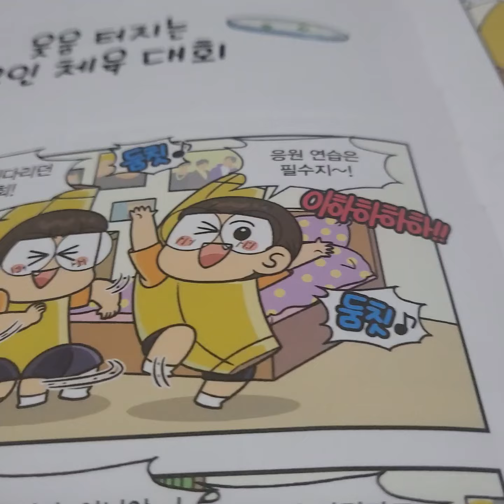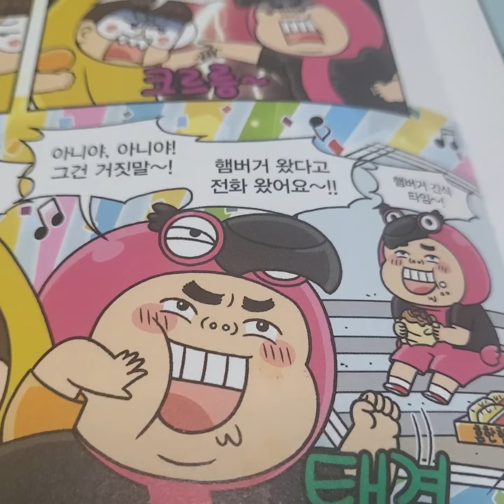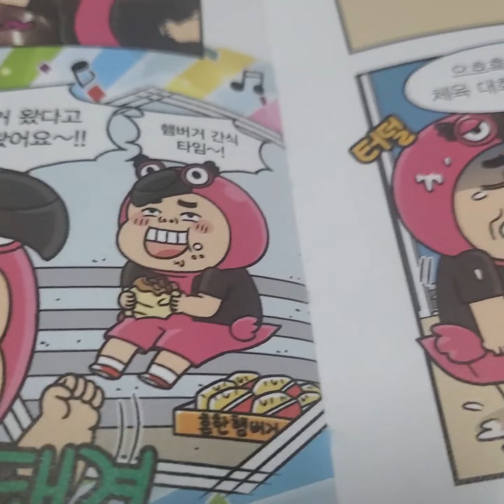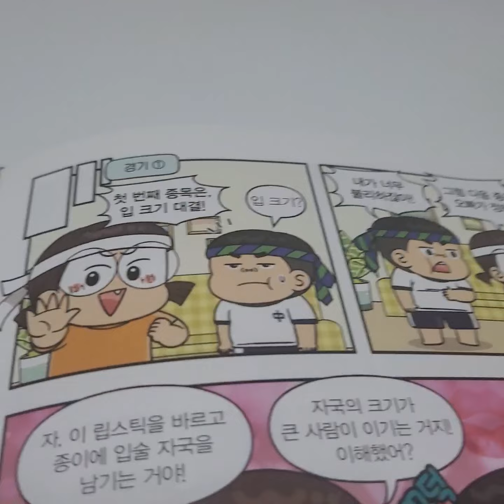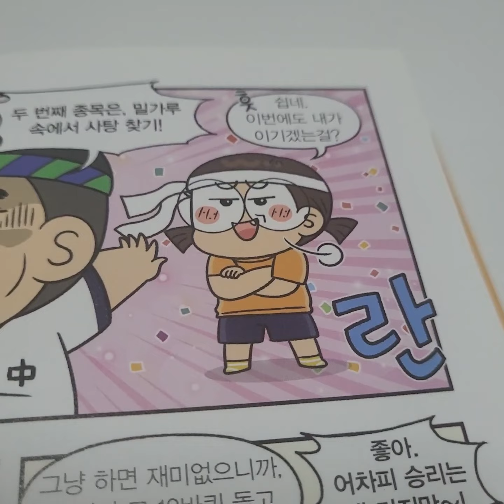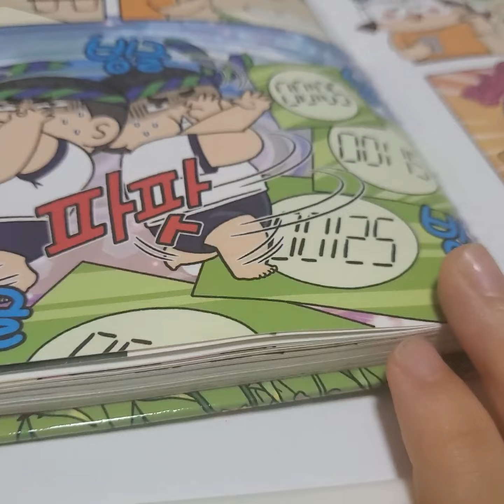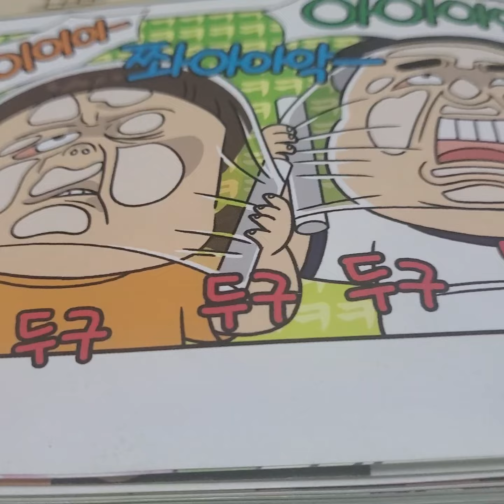흔한남매 6편 6화 웃음 터지는 2인 체육 대회 읽어보기~~~^^